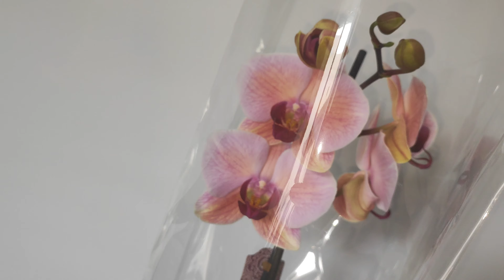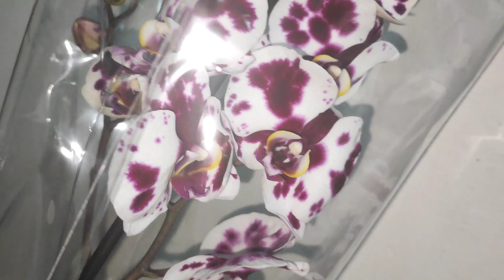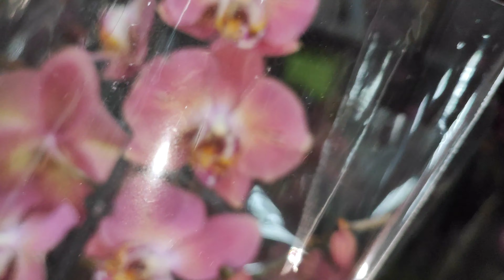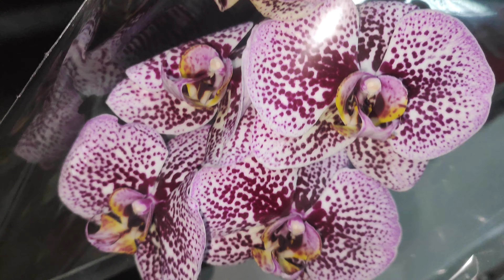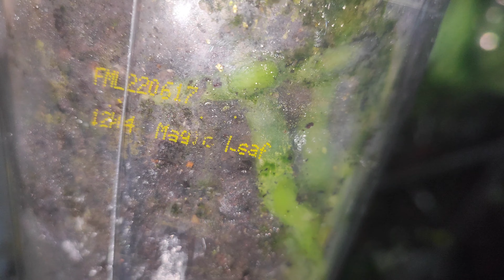ОрхоМагія Здоровезного Крутого Завозу Орхідей у "Флору-А"!!!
Слава Україні! Я в хащах Орхідей!!! Тому мені потрібна Ваша компанія!!! Тут Фаленопсиси: і міні, і міді, і стандарти...Які тільки бажаєш!!!